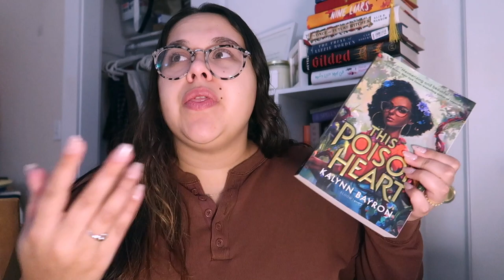THIS POISON HEART REVIEW 🥀 | 2023 Book Reviews! This Poison Heart by Kalynn Bayron | RoyReadingCo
Hi friends!

Today we have another 2023 book review! This view is a little bit different in that it is mostly spoiler free but there is a section at the end that does contain spoilers so just be aware of that! This Poison Heart series is a new YA fantasy from Kalynn Bayron and is a retelling of The Secret Garden with influences from Greek mythology. I love doing book reviews and book recommendations, and it felt like a while since we'd talked about a YA book. I've been talking about this book over on my bookstagram (@royreadingco) and felt like I had a lot of thoughts I needed to share with y'all!

Have you read This Poison Heart? What did you think? What are you currently reading? Leave me a  🥀 and let me know down below in the comments!

Here's the link to my Pango bookshop where you can see what books I'm selling

Happy reading friends! Thank you for being here 💛
If you're new here, my name is Kayla and I am a 24 year old book lover, reader, and writer in Massachusetts! I'm a small booktuber here on youtube and i love making bookish content! I love everything book and I am so excited to share my journey with you!

Happy reading! See you in my next one!
 -Kayla Victoria